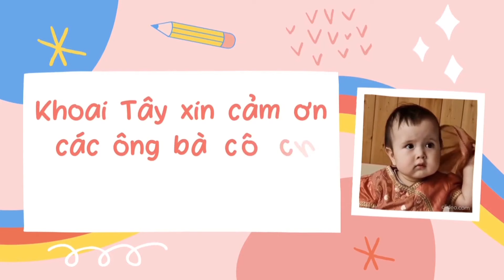ĐƯỜNG RA BIỂN BÌNH HƯNG, CHẠY NGANG QUA VỊNH VĨNH HY PHAN RANG NINH THUẬN - QUÊ HƯƠNG TƯƠI ĐẸP